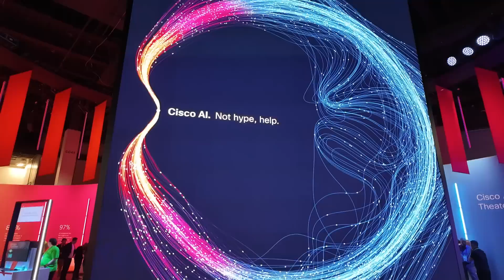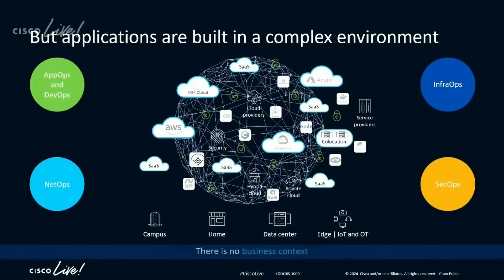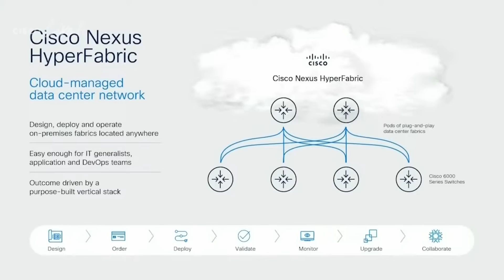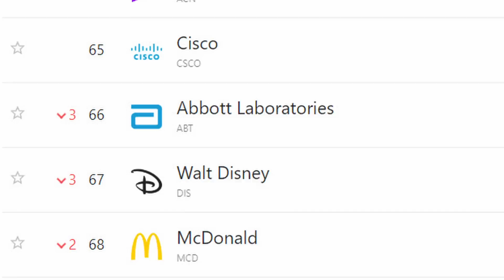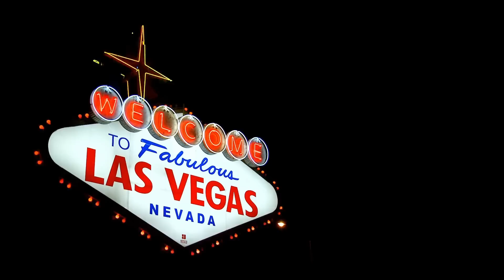Everything I Learned at the AI Cisco Conference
I had the opportunity to learn about Cisco and the AI that they're implementing.

Time Stamps:
0:00 Intro
0:25 What Does Cisco Do?
3:11 What Cisco is Doing With AI
4:49 Cisco's Big Announcements
6:28 Cisco's AI Startup Fund
7:07 Safety and Privacy Concerns
8:22 Digital Resiliance
9:31 Musical Montage
10:41 Final Thoughts